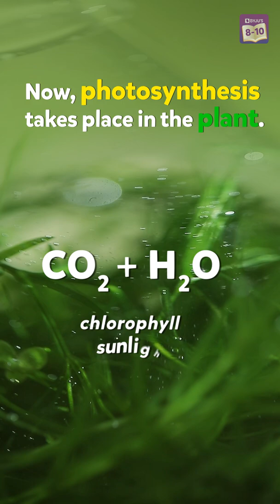Visualizing Photosynthesis Class 10 | How Photosynthesis Take Place in Plants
Key Features:
• 3 live classes with 2 teacher advantage
• 15 days Free access to unlimited content on Think and Learn Premium App